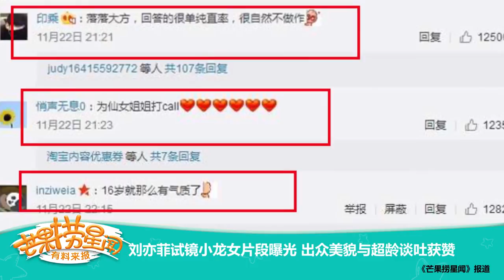《芒果捞星闻》 Mango Star News:刘亦菲试镜小龙女片段曝光【芒果TV官方版】